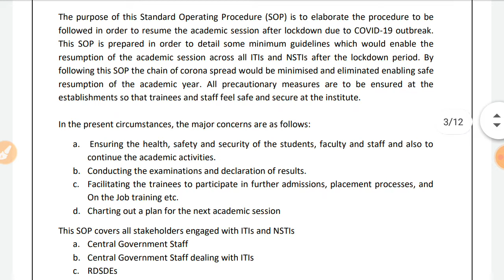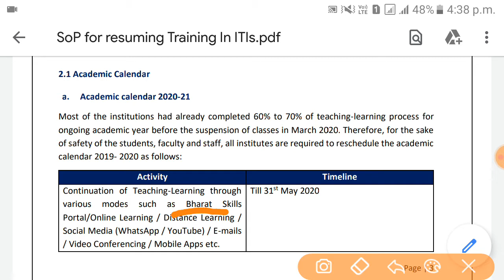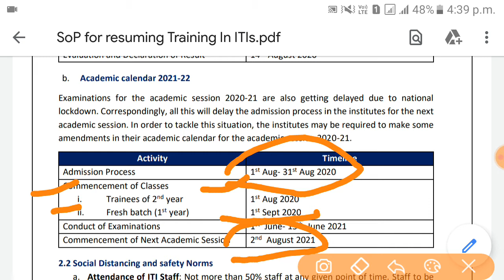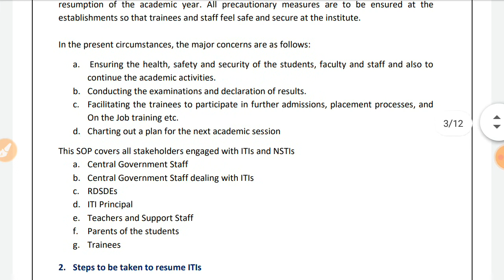Notice of DGT | ITI ke exam kab hona hai | kaise karenge course complete | ITI Online exam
Bharat skills video link

Notice of DGT | ITI ke exam kab hona hai | kaise karenge course complete | ITI Online exam by CRAFT STUDY